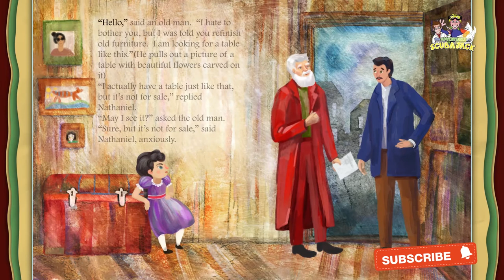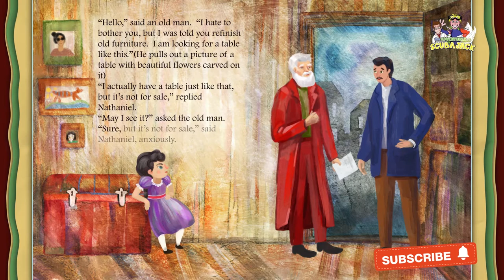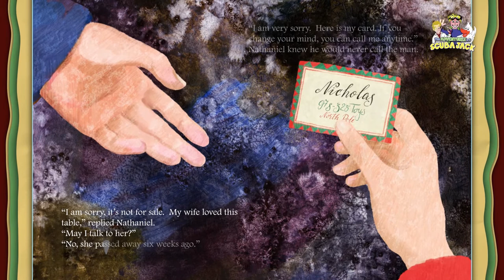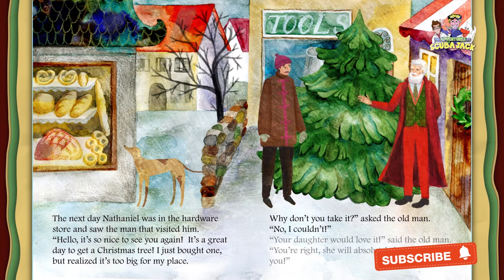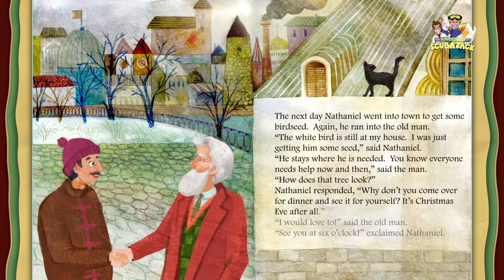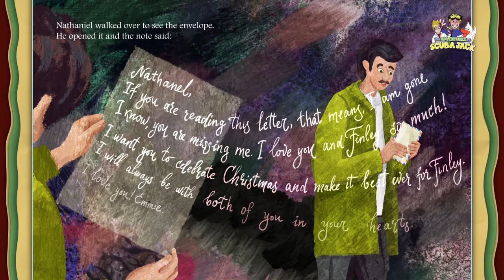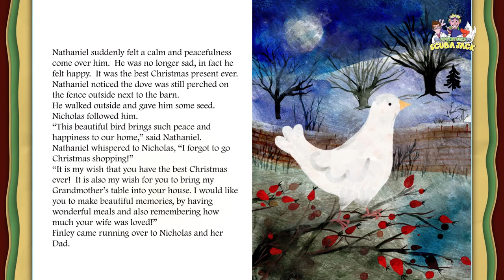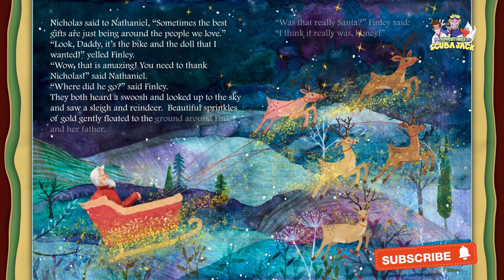Santa's Wish Christmas Story for Preschoolers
Nathaniel lost his wife six weeks prior to Christmas, and was finding it difficult to find any joy that year.  Nathaniel's daughter Finley was eager to celebrate the holidays. She wanted to begin the preparations needed for all their family traditions.

A mysterious man entered their lives, and it was his wish to give both Nathaniel and Finley the "BEST" Christmas ever!  This act of kindness changed their lives forever.  More importantly, it brought back the JOY their family so desperately needed. Who was this mysterious man? Why did he wear a red suit?

for more FUN learning adventures!